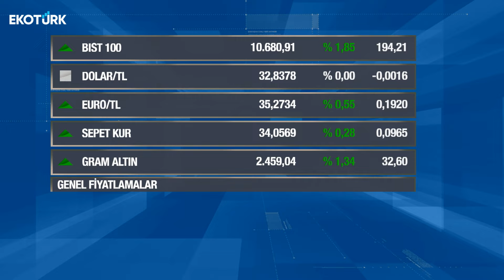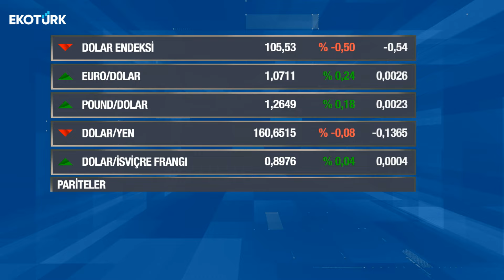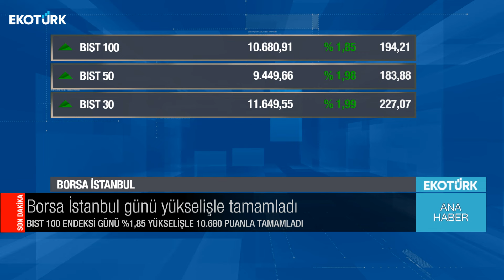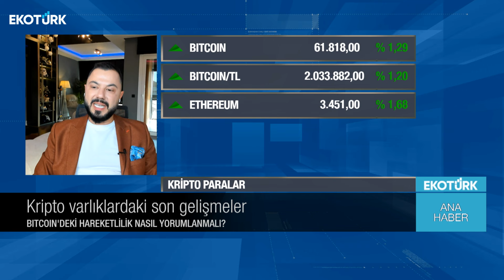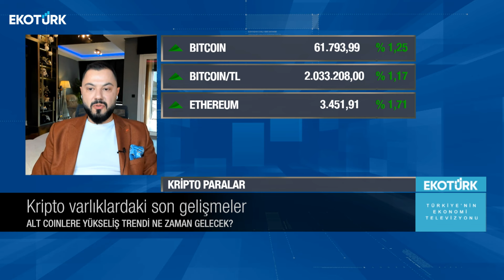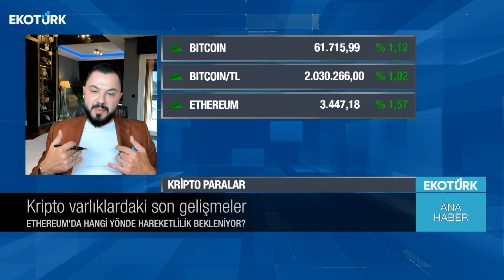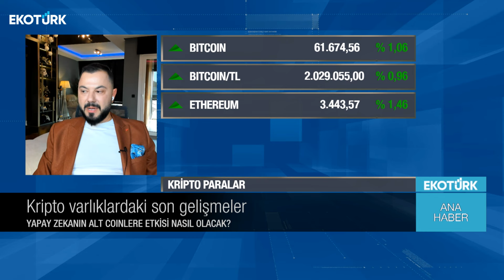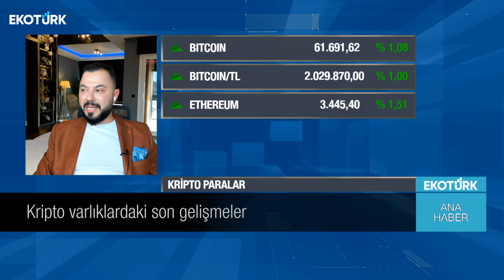Ana Haber | Oytun Es | Ediz Kaboğlu | Tuba Aşıcı | 27.06.2024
Ana Haber'de Tuba Aşıcı'nın bugünkü konukları; Oytun Es ve Ediz Kaboğlu oldu.